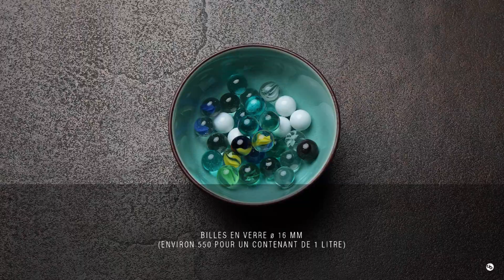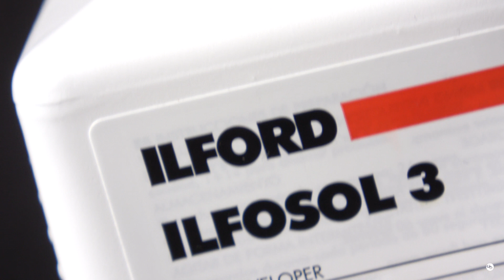CONSERVER SES CHIMIES ARGENTIQUES : Les solutions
Les chimies sous la forme "liquide concentré", pour le développement des films noir et blanc, n'ont pas une grande durée de conservation... C'est surtout le cas pour les révélateurs qui s'oxydent très rapidement, à l'image de l'Ilfosol 3 de chez Ilford... Dans cette vidéo je te propose 2 méthodes de conservation dont 1 est en cours d'expérimentation par mes soins...

© Les illustrations de cette vidéo sont protégées par les Droits d'Auteur.